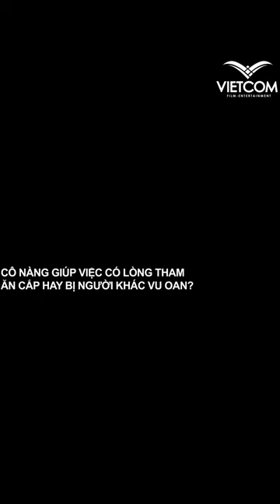Phim "Vỏ Bọc Âm Mưu" | Tập 4 | Xem nhanh: | Xin Chào Hạnh Phúc